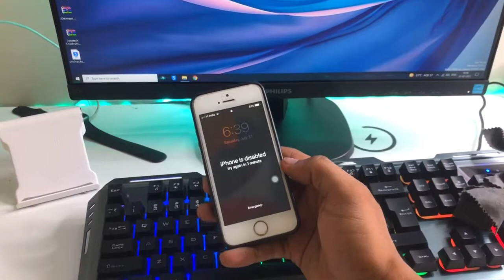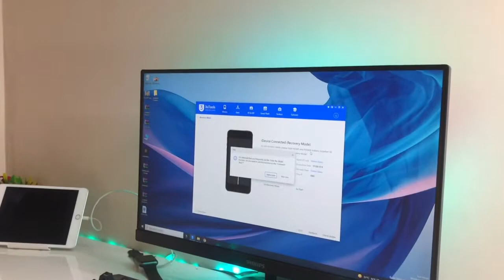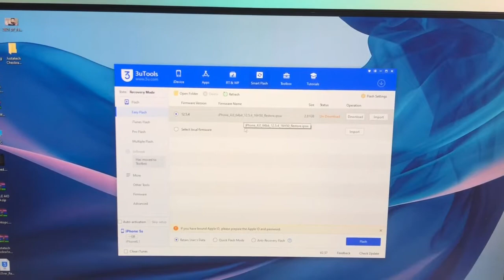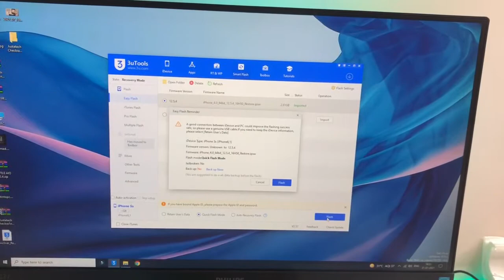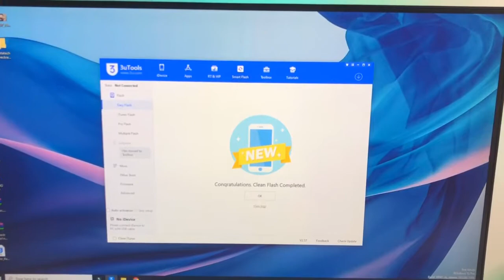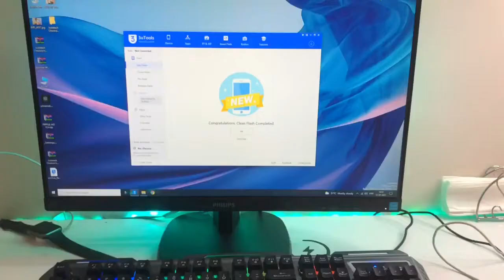How to Unlock any iPhone in 5 minutes iPhone is disabled ,How to Fix Forgotten iPhone Passcode 🔥🔥